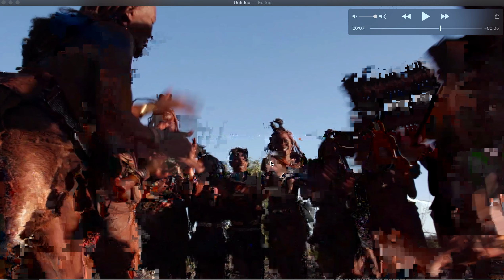Corruption: Newbie Datamoshing #01 !!!! Using Audacity with Video Clip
Datamoshing Video - Newbie 01 - Himba Dance